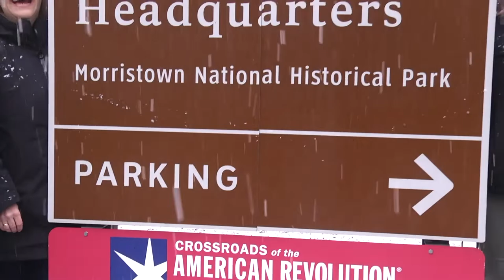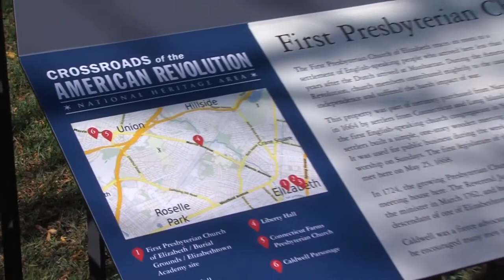Crossroads unveils new signage at Morristown National Historical Park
Morristown National Historical Park's welcome signs now include Crossroads of the American Revolution's branded markers. During a March 9, 2022 unveiling ceremony at Washington's Morristown Headquarters, dignitaries reflected on New Jersey's Revolutionary heritage and the compelling stories visitors can discover throughout the Crossroads area.